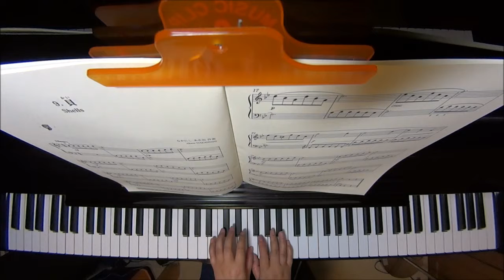貝（「こどものためのピアノ曲集『地球の詩』）/なかにしあかね ピアノ 初～中級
Shells

作曲　なかにしあかね

使用楽譜はこちら